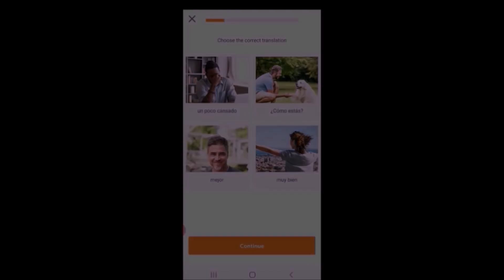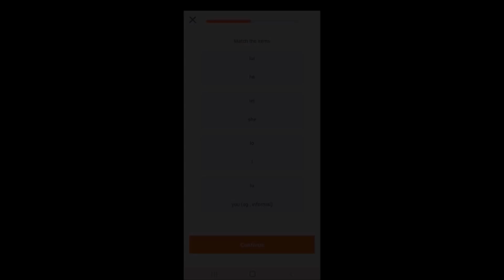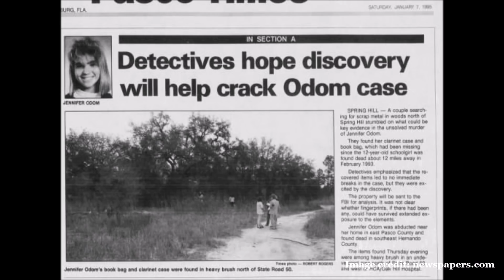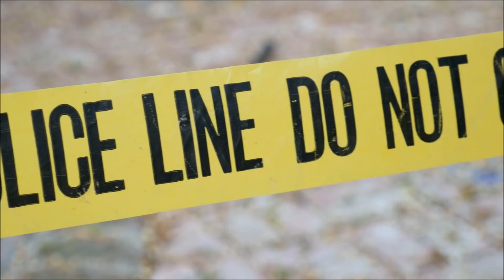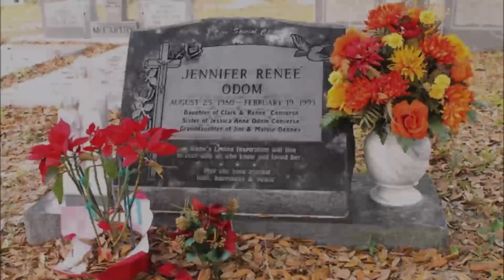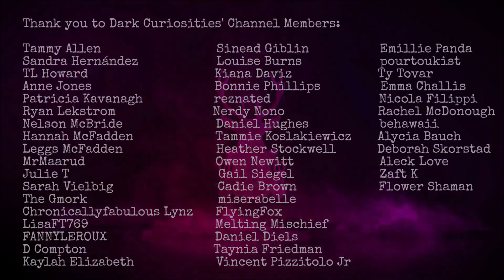The Abduction and Murder of Jennifer Odom | UNSOLVED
Contact Hernando County Crimestoppers on 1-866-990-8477.